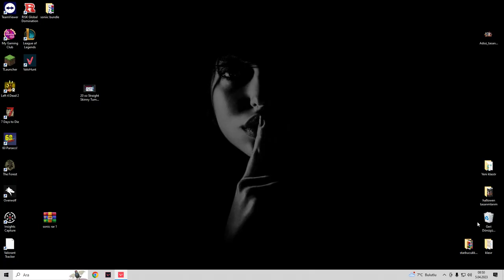GÜMÜŞLER SİNİRLENDİ ! - GÜMÜŞ GÜNLÜKLERİ-3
OUTLAST-1
BÖLÜM:1

OUTLAST-1
BÖLÜM:1